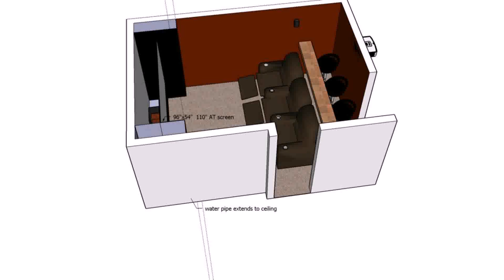Home Theatre Design Room Dimensions - Gif Maker DaddyGif.com (see description)